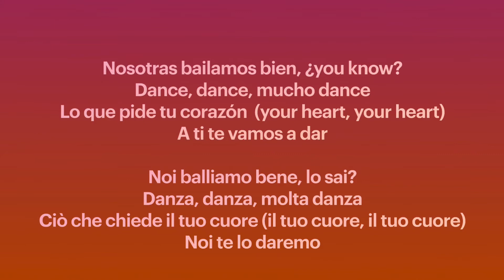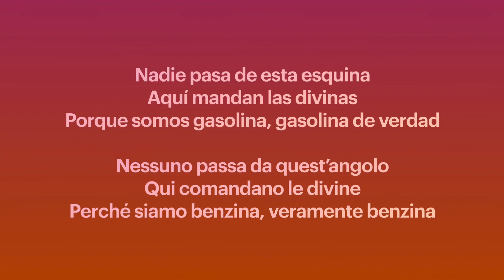Gasolina - Las Divinas (Patito Feo) [letra es+ita]